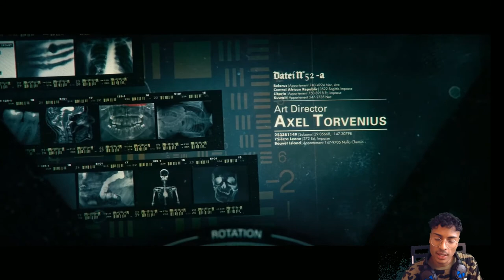Wolfenstein 2 The New Colossus Walkthrough Gameplay The ENDING - (Wolfenstein ll) 1080p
Hope you guys enjoyed my Wolfenstein 2 The New Colossus series its a great game and im having a great time sharing my experience with you guys. Show Love guys. Make sure to watch it in the best quality available for the best experience!